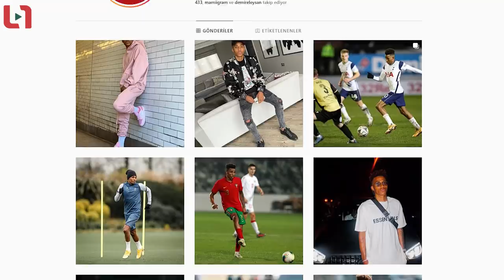Gedson Fernandes Nasıl Vazgeçilmez Oldu?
Gedson Fernandes biraz duygusal bir karaktere sahip ve lükse de düşkün. Mourinho ile yıldızının barışmadığını da biliyoruz. Peki Gedson Fernandes kimdir?  Gedson Fernandes nasıl bir oyuncu? Güçlü ve zayıf yönleri neler? Gedson Fernandes nasıl başarılı olabilir? Gedson Fernandes faydalı olur mu? Hepsi ve daha fazlası videomuzda.

Gedson Fernandes hikayesi Ufuk Kaan Karacan'la Spor Meddahı'nda.

Siz de Gedson Fernandes ile ilgili düşüncelerinizi videonun altında yorum olarak paylaşın.